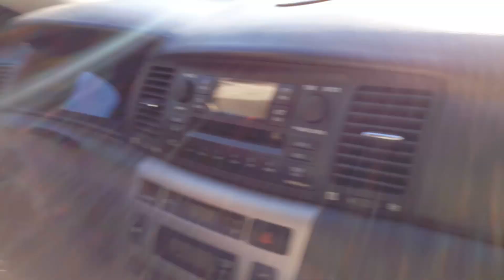Austria. Old Autobahn Vienna_Graz. Старый автобан Вена_Грац.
Austria. Old Autobahn Vienna - Graz.
Ausflug in Hartberg auf der alten Straße nach Graz. October 2016.
Старый автобан Вена - Грац.
Путешествие в авто в маленький австрийский  городок Хартберг по старой  дороге, ведущей на Грац. Параллельно этой живописной пустынной дороге существует насыщенный автомобилями современный автобан. Октябрь 2016.